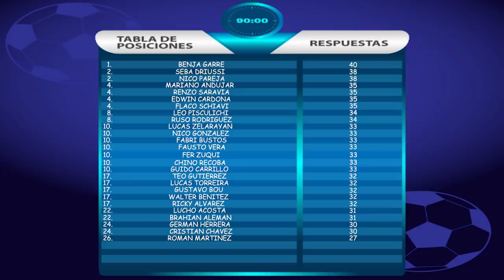ESPECIAL CUARENTENA: FLACO SCHIAVI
El ídolo de Boca Juniors se sumó a esta sección que consiste en realizar un reto de los 90 segundos y un 11 ideal para entretener a las personas mientras están en sus casas.